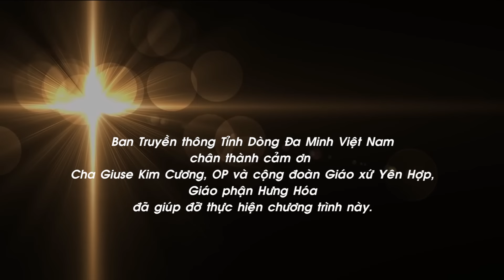"Để Lời Được Lớn Lên": Phục Sinh C. Phó tế Giuse Lại Đức Giang, OP.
Ngày đầu tuần, Maria Mađalêna đi ra mồ từ sáng sớm khi trời còn tối và bà thấy tảng đá đã được lăn ra khỏi mồ, bà liền chạy về tìm Simon Phêrô và người môn đệ kia được Chúa Giêsu yêu mến, bà nói với các ông rằng: "Người ta đã lấy xác Thầy khỏi mồ, và chúng tôi không biết người ta đã để Thầy ở đâu". Phêrô và môn đệ kia ra đi đến mồ. Cả hai cùng chạy, nhưng môn đệ kia chạy nhanh hơn Phêrô, và đến mồ trước. Ông cúi mình xuống thấy những khăn liệm để đó, nhưng ông không vào trong. Vậy Simon Phêrô theo sau cũng tới nơi, ông vào trong mồ và thấy những dây băng nhỏ để đó, và khăn liệm che đầu Người trước đây, khăn này không để lẫn với dây băng, nhưng cuộn lại để riêng một chỗ. Bấy giờ môn đệ kia mới vào, dù ông đã tới mồ trước. Ông thấy và ông tin, vì chưng các ông còn chưa hiểu rằng, theo Kinh Thánh, thì Người phải sống lại từ cõi chết.